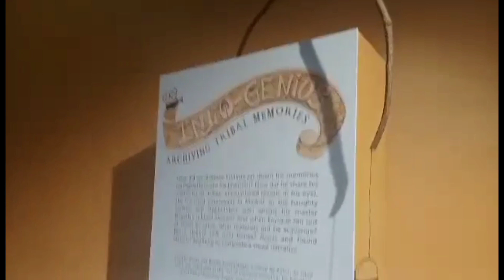A quick tour of National Museum Anthropology | Madison21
The National Museum of Anthropology stages the Philippine ethnographic and terrestrial and underwater archaeological collections narrating the story of the Philippines from the past, as presented through artifacts as evidences of its pre-history.